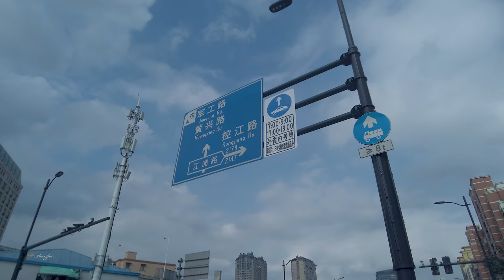Walking in Jiangpu Road \ China streets \上海の街 \4K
Located in Yangpu District, the northern section of Jiangpu Road is being renovated around, we just walked the northern section to the end of the control river road today.